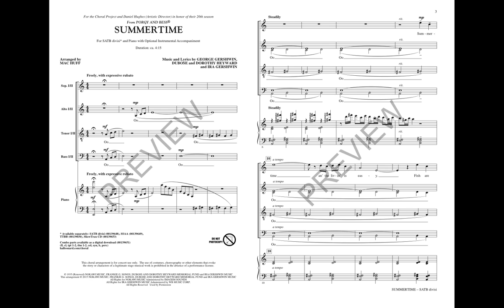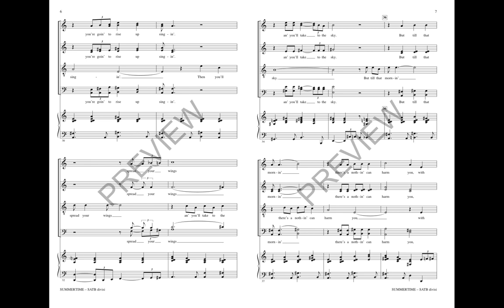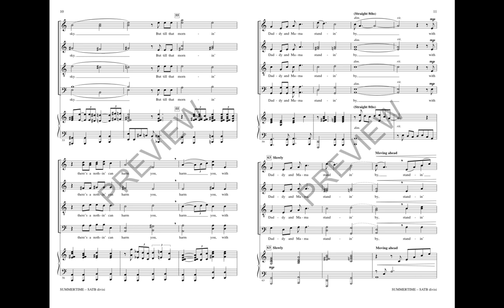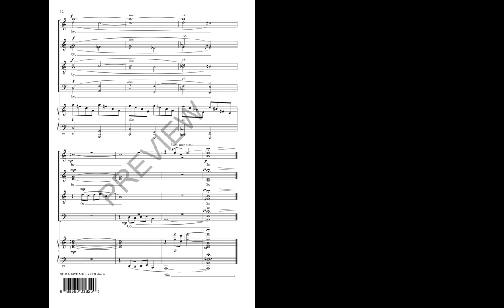Summertime (SATB Choir) - Arranged by Mac Huff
One of the most treasured songs of all time, Gershwin's highly evocative writing mixes elements of jazz with artsong to create a masterwork of the 20th century. This tasteful choral setting weaves the melody through different voices with wordless choral textures, forming a rich backdrop of sound. Starting rubato, a full dynamic range and a dramatic piano accompaniment add to the emotion.

Available Separately: SSAA, TTBB, Combo Parts, ShowTrax CD